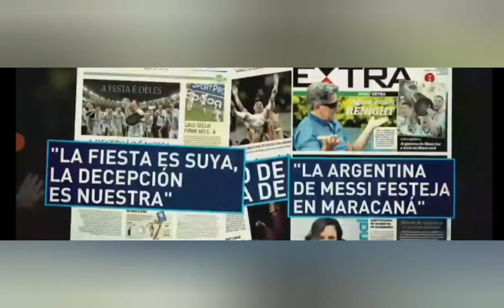brasileños lloran por maracanazo de argentina 12 de julio de 2021